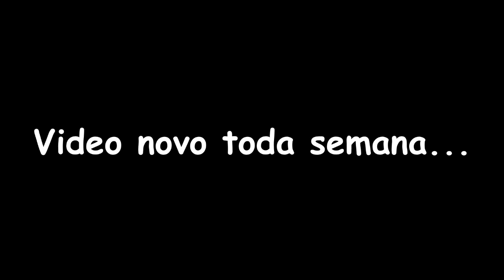COMO FAZER CREME DE LEITE CASEIRO COM APENAS 3 INGREDIENTES SUPER FÁCIL E ECONOMICO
Nesse vídeo vou ensinar A FAZER UM CREME DE LEITE CASEIRO SUPER FÁCIL DE SER FEITO E FICA ECONOMICO DEMAIS, JÁ TINHA ENSINADO A FAZER ANTES, PÓREM A QUALIDADE DO VIDEO NÃO ESTAVA DAS MELHORES, ENTÃO RESOLVI REGRAVAR, ESPERO QUE AJUDEM VOCÊS NA HORA DO SOCORRO EM CASA RECOMENDO DEMAIS!! JÁ DEIXE SEU PEDIDO DE VIDEO NOS COMENTARIOS!!

INGREDIENTES:
- 250ML DE LEITE INTEGRAL
- 1 COLHER (SOPA) DE AMIDO DE MILHO (COLHER RASA)
- 1 COLHER (SOPA) DE MARGARINA

COMO FAZER SABÃO DE COCO CASEIRO PERFUMADO/ SEM SODA SUPER FÁCIL HYPERLINK

- Instagran: @mayara_rocha11

COMO, FAZER, CREME, DE, LEITE, CASEIRO, CREME DE LEITE CASEIRO, CREME DE LEITE SUPER ECONOMICO, CREME DE LEITE SUPER BARATO, CREME DE LEITE FEITO EM CASA, CREME DE LEITE COM APENAS 3 INGREDIENTES, FAÇA E VENDA, FAÇA MUITO RÁPIDO, RECEITA SOS, NUNCA MAIS COMPRE CREME DE LEITE, CREME DE LEITE SUPER CREMOSO, CREME DE LEITE MUITO FÁCIL DE SER FEITO, CREME DE LEITE PARA A VENDA, CRME DE LEITE IDEAL PARA ECONOMIZAR MUITO, COMO, FAZER, SUPER DURA, ECONOMIA, RENDA EXTRA, QUARENTENA, CASEIRA, MUITO FACIL, ECONOMIZE MUITO, FAÇA E VENDA, SUPER CONCENTRADA, GRANA EXTRA, RECEITAS FÁCIL E RÁPIDA,